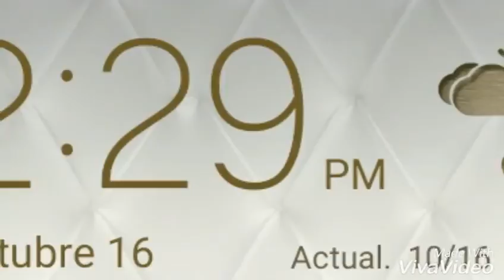Chubascos Torbellino lluvias fuertes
Se ve mejor en el Twitter
El editor bajó la calidad del Vídeo.